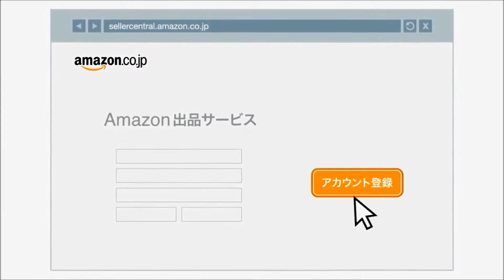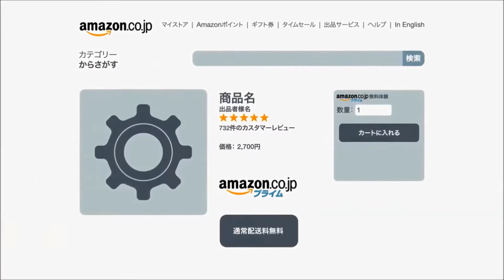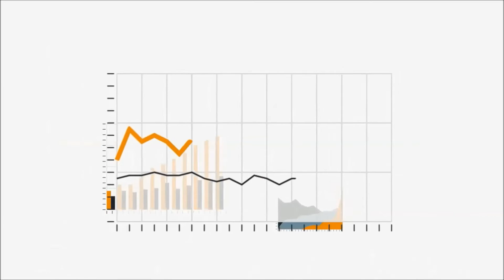[Korean] Fulfillment by Amazon (FBA) Preparation｜Amazon出品大学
Amazon出品大学(JP Seller University)